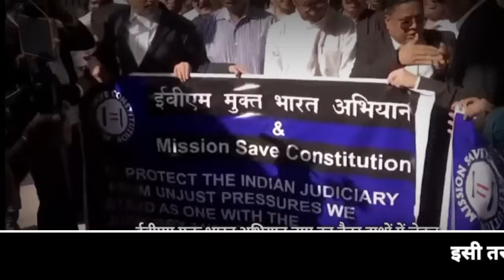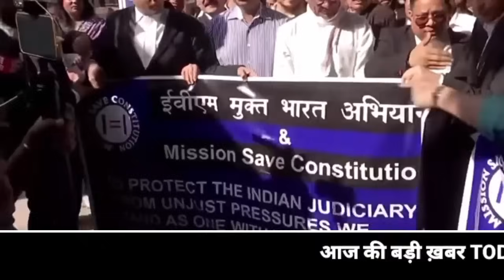18 March 2024 Mp News Madhay Prdesh Ki Taja Khabar Mukhya Samachar CM Mohan samchar NDTV News ravish